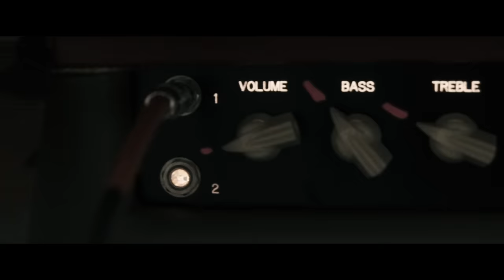Say The Word - Music Video -- Hillsong UNITED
This is the official music video for Say The Word! It was filmed in studio and on the EMPIRES tour.

VERSE 1:
Say the word and there is light
Say the word and dead bones rise
Every start and end hangs on Your voice
For Your Word never returns void

CHORUS:
Written in a billion skies
Speaking to this heart of mine
All that I am with all creation
Hanging on every word that You've spoken
And it will not be shaken
Clinging for life to all Your promise
Hanging on every word that You say

POST CHORUS:
It will remain
And my soul will hang on every word
You say

VERSE 2:
Word made flesh You wrote in grace
Promise kept through cross and grave
Over words of stone You spelled out love
And when You say it is done

It will remain
And my soul will hang on every word that
You say
Cause I know Your Word will never ever
fail
And my soul will hang on every word You
say

Words and Music by Joel Houston